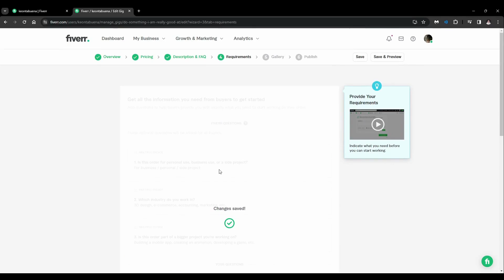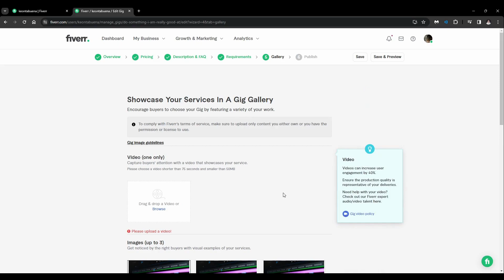How to Activate a Gig in Fiverr | Fiverr Tutorial (2025)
Ready to start selling your services on Fiverr? This video will guide you step-by-step on how to activate a gig on Fiverr, allowing your services to go live and be available to potential buyers. Whether you've just created a new gig or are reactivating an existing one, I’ll show you how to make your gig visible in the Fiverr marketplace.

In this tutorial, you'll learn:
How to review and activate your gig in Fiverr’s dashboard.
Step-by-step instructions to ensure your gig is properly set up before going live.
Tips for optimizing your gig to increase visibility and attract more buyers.

Get your Fiverr gig up and running—follow these steps to activate your gig and start selling your services today!

Chapters:
00:00:00 - Introduction
00:00:10 - Access Your Profile
00:00:20 - Check Current Gigs and Drafts
00:00:34 - Edit and Save Options
00:01:15 - How to Use SMS